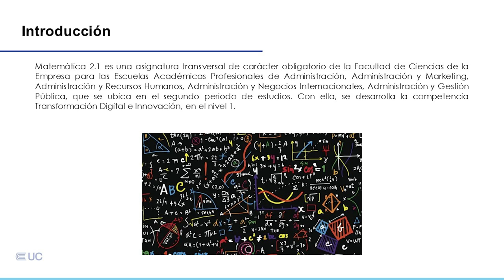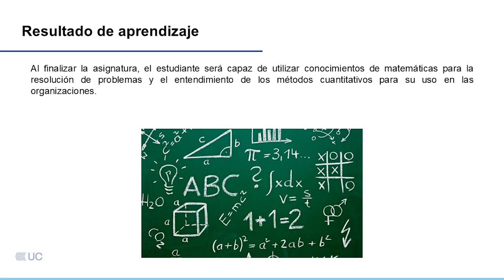Presentación de la asignatura: Matemática 2 1